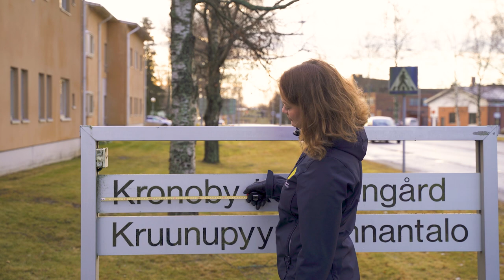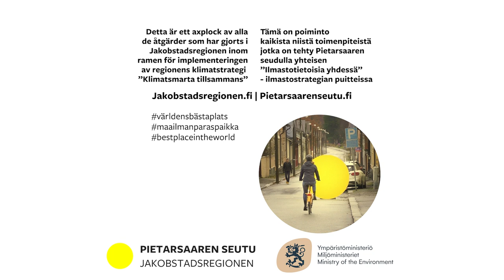Klimatnytt - Ilmastouutiset - Avsnitt 2/Jakso 2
Vad har Jakobstadsregionens gemensamma klimatstrategi gett upphov till? Ta del av Klimatnytt:s andra avsnitt och få en uppdatering av vad allt som kommunerna i Jakobstadsregionen åstadkommit sedan klimatstrategin godkändes.

Vill du ta del av hela uppföljningsrapporten för klimastrategin, så hittar du den på jakobstadsregionen.fi

Mitä kaikkea on Pietarsaaren seudulla tapahtunut yhteisen ilmastostrategian   tiimoilta? Katso toinen osa IlmastoUutisista niin saat tietää mitä kaikkea kunnat ja yritykset ovat tehneet ilmaston eteen.

Denna video har gjorts inom ramen för projektet "Hållbara Jakobstadsregionen - kunskapslyft och resultat". Tämä video on toteutettu "Vastuullinen Pietarsaaren seutu - tiedon ja tulosten lisääminen"-hankken puitteissa. Projektet har finansierats av Miljöministeriet samt Jakobstadsregionens Utvecklingsbolag Concordia. Hanke on Ympäristöministeriön ja Pietarsaaren seudun Kehittämisyhtiö Concordian rahoittama.

Pietarsaaren seutu - Maailman paras paikka.
Jakobstadsregionen - Världens bästa plats.
The Jakobstad Region - The best place in the world.